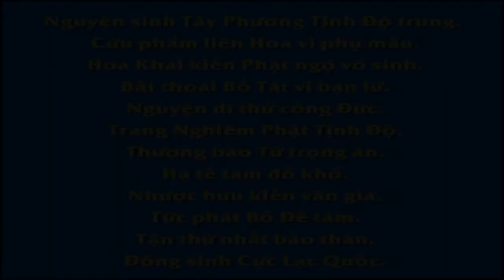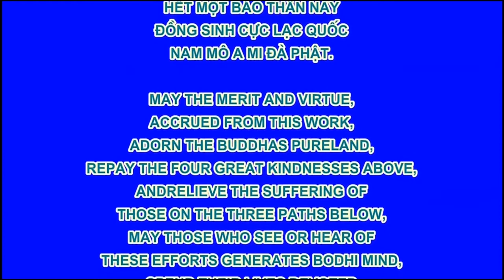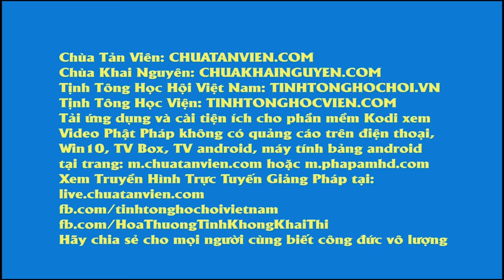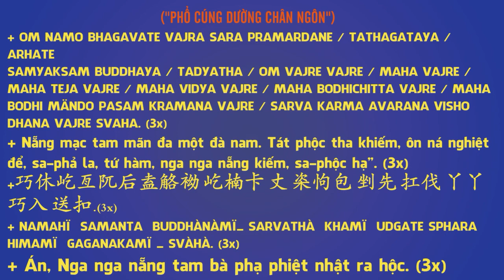16 49 Khuyên người buôn bán, nông phu, thợ thuyền, Dục Hải Hồi Cuồng, An Sĩ Toàn Thư